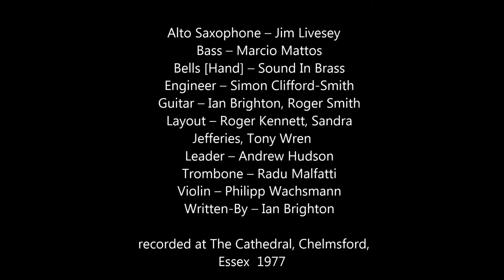The Chapel Of Splintered Glass With Love Alf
Alto Saxophone – Jim Livesey
    Bass – Marcio Mattos
    Bells [Hand] – Sound In Brass
    Engineer – Simon Clifford-Smith
    Guitar – Ian Brighton, Roger Smith
    Layout – Roger Kennett, Sandra Jefferies, Tony Wren
    Leader – Andrew Hudson
    Photography – Judith Allen, Mick Dunne
    Trombone – Radu Malfatti
    Violin – Philipp Wachsmann
    Written-By – Ian Brighton

 recorded at The Cathedral, Chelmsford, Essex
1977

Bead Records ‎– BEAD 3